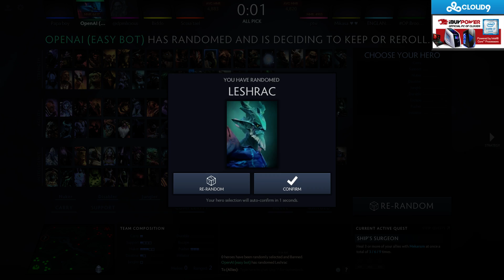SingSing 1st September #6 /HD/ Leshrac